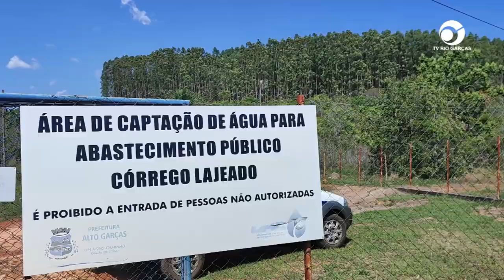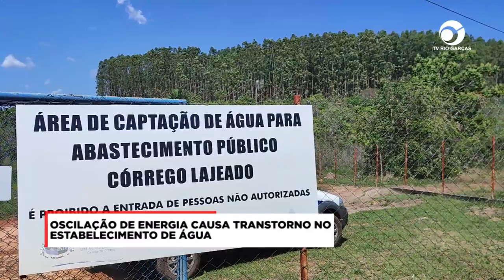OSCILAÇÃO DE ENERGIA CAUSA TRANSTORNO NO ESTABELECIMENTO DE ÁGUA